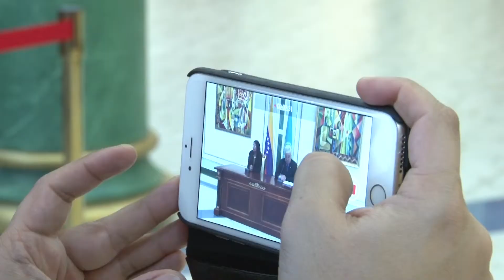16.01.15, Астана. ҚР СІМ басшысы Е.Ыдырысов венесуэлалық әріптесі Дельси Родригеспен кездесті